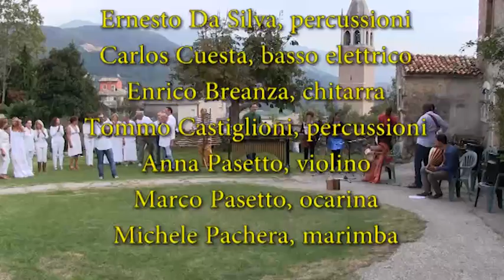Orchestra interculturale Baldo Garda - Versione completa 2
AMI LA MUSICA?
SAI SUONARE UNO STRUMENTO MUSICALE, DANZARE O CANTARE?
VUOI AVERE L'OCCASIONE DI ESPRIMERE E CONDIVIDERE QUESTA TUA PASSIONE CON ALTRE PERSONE?
Intendiamo costituire un'orchestra o un coro in cui si faccia "worldmusic", in cui le diverse provenienze, i diversi stili, i diversi strumenti, i diversi linguaggi non siano un limite, ma una ricchezza comunicativa.
Se sei interessato telefona al 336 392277 (italiano)
o al 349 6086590 (inglese)
Per realizzare questo progetto abbiamo bisogno di conoscerti e per questo ti chiediamo di comunicarci il tuo interesse e di fornirci alcuni dati compilando un questionario e facendocelo pervenire:
(scaricandolo dai siti
Una volta raccolte le adesioni sarai ricontattato/a per un colloquio e l'audizione
ORCHESTRA  INTERCULTURALE  DEL  BALDO  GARDA

SUONI di PACE: Orchestra e laboratori interculturali del Baldo-Garda

Tanamdenata (tradizionale Sri Lanka)

Danza:
Dilusha Nishadi Fernanso
Nipuni Prathiba Fernando
Silvia Centanni

Voce:
Ishara Fernando

Maestra di danza e tamburo:
Geeth Nethranjali Wanigathunga

Hamza Sellami, liuto arabo
Ernesto Da Silva, percussioni
Carlos Cuesta, basso elettrico
Enrico Breanza, chitarra
Tommo Castiglioni, percussioni
Anna Pasetto, violino
Marco Pasetto, ocarina
Michele Pachera, marimba

Coro dei commercialisti "Modelli Unici" di Verona

Riprese video Paolo Scolari e Anna Luz Castiglioni